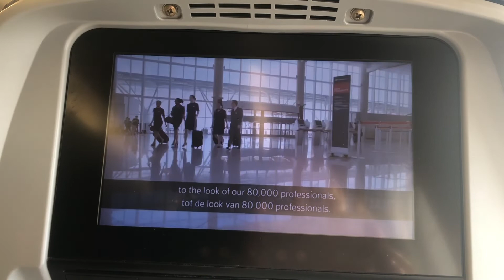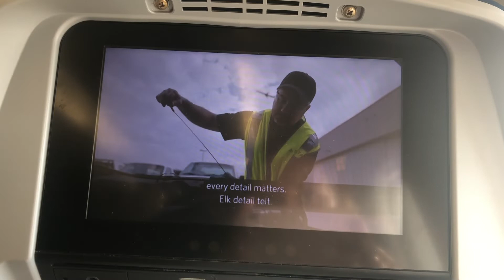OnMyWay to Lima - 100 days in Peru: Pilot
Travel Blog from my journey to Lima, Peru
August - November 2018